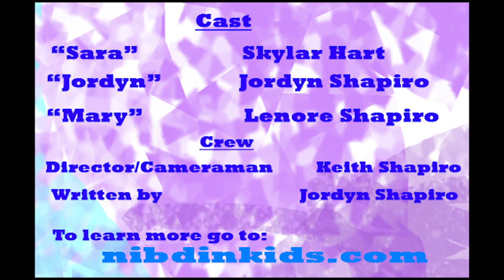EW! parody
to learn more please go to: nibdinkids.com